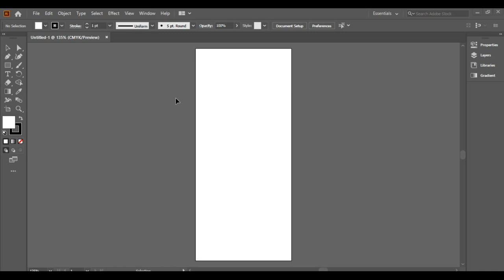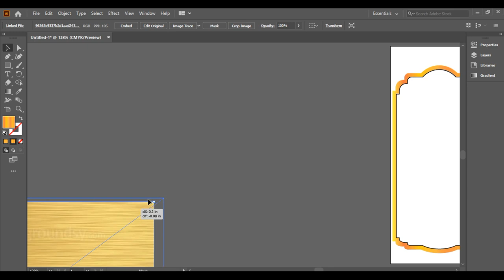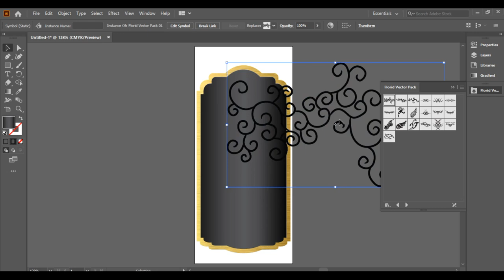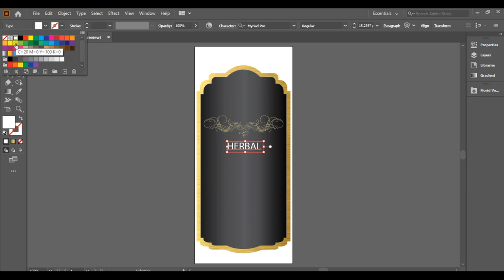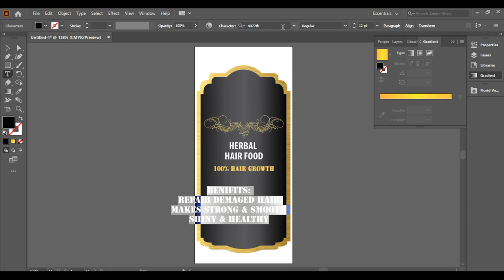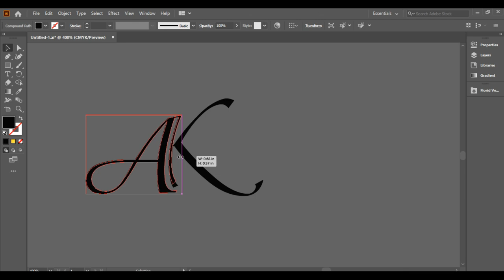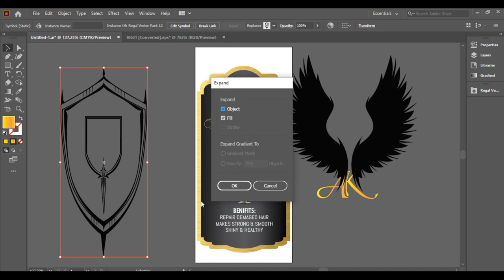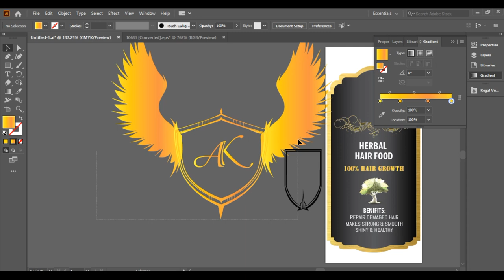how to design product packaging label in illustrator | graphic design | cyber tech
Insurance,
Gas/Electricity,
Loans,
Mortgage,
Attorney,
Lawyer,
Conference Call,
Degree,
Credit,

how to design product packaging in illustrator | Product Design | Packaging Design | cyber tech
package design
design product Mesothelioma Law Firm
product packaging packaging design